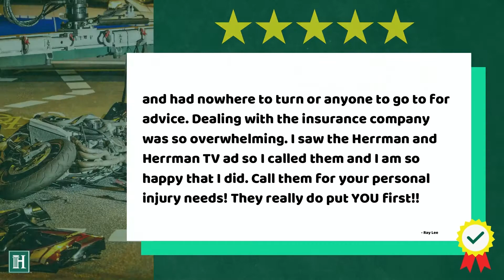Testimonial: Motorcycle Accident | 24/7 Texas Personal Injury Lawyers